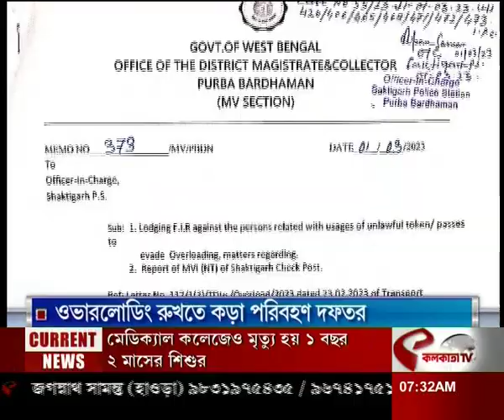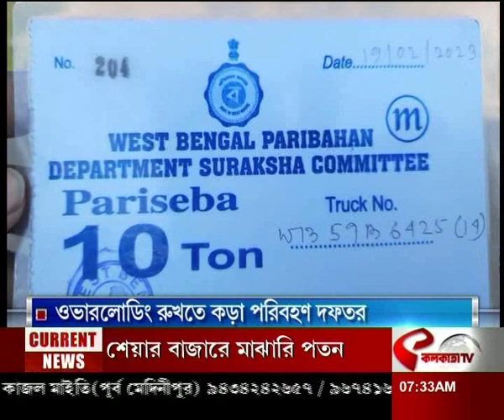west Bengal transport: ওভারলোডিং রুখতে কড়া পরিবহণ দফতর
website link for this copy :
@Kolkata Tv